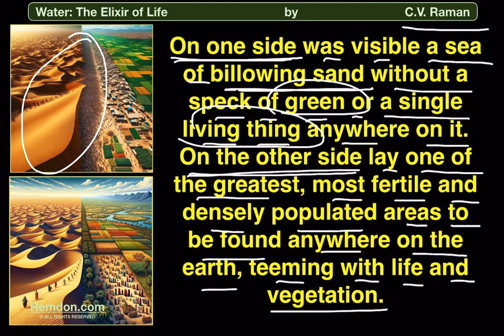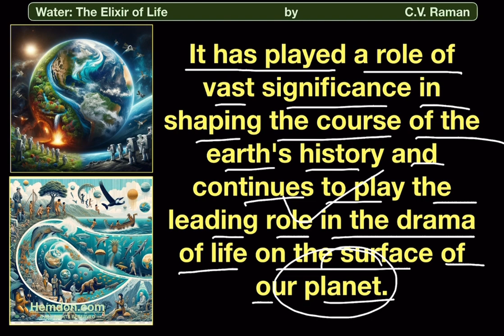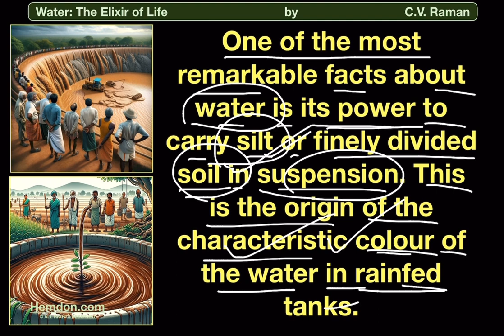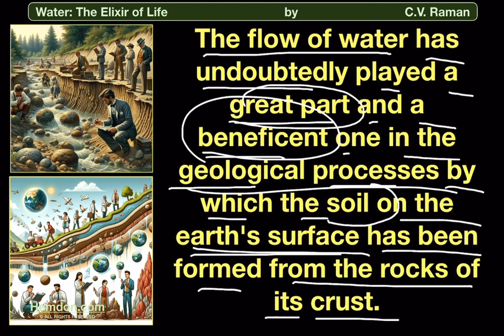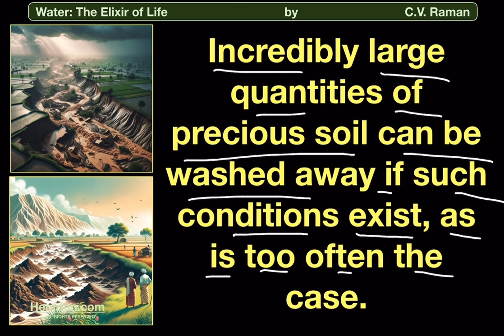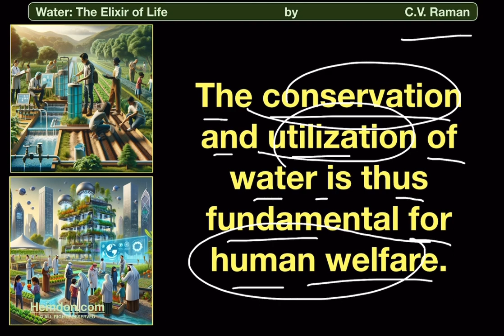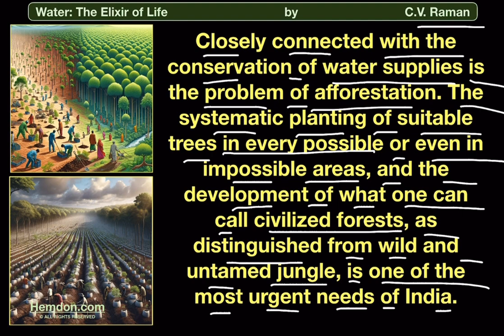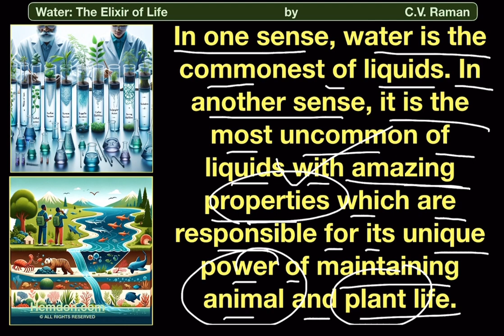Water: The Elixir of Life by C.V. Raman, Complete Text Explained in English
Water: The Elixir of Life  by C.V. Raman

Join Hemdon in exploring one of the most vital resources on our planet—water. In this enlightening lecture, Nobel Laureate Sir C.V. Raman delves into why water is truly the elixir of life. From its unique chemical properties to its indispensable role in sustaining life on Earth, Raman’s insights illuminate the science behind this precious resource.

What You'll Learn:

The fundamental properties of water and their scientific significance.
How water impacts environmental and human health.
Innovative ways to conserve and manage water resources effectively.
The role of water in science and technology advancements.
About Sir C.V. Raman:
C.V. Raman, a renowned physicist and Nobel Prize winner, is celebrated for his groundbreaking work in the field of light scattering. With a passion for educating the public about science, Raman's lectures combine deep expertise with an engaging presentation style.